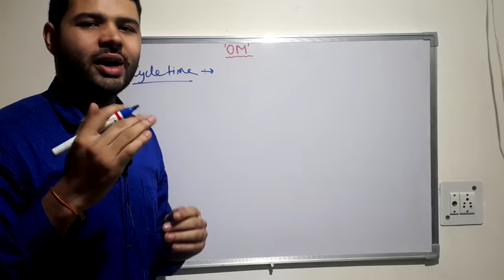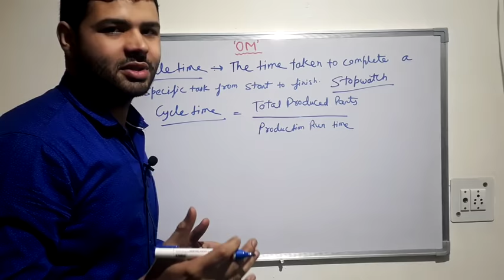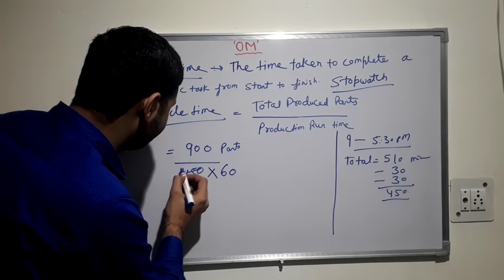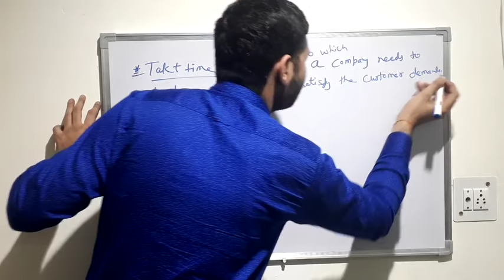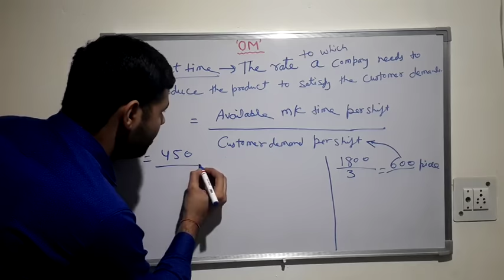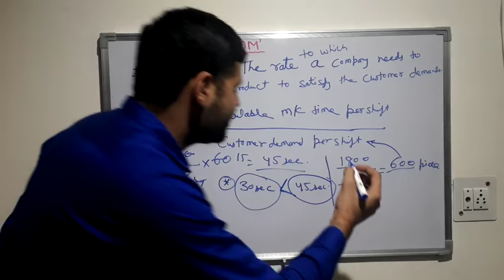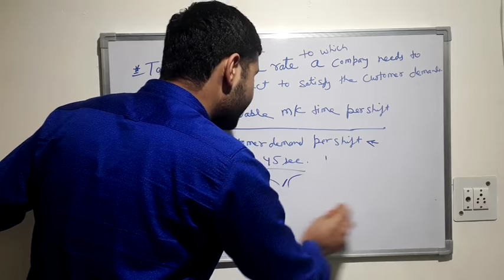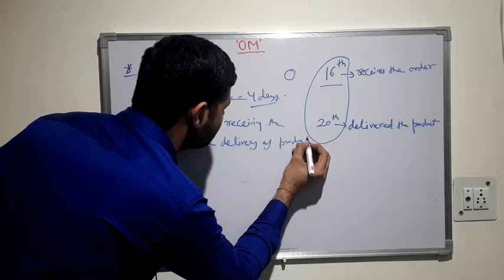Cycle time, Takt time & Lead time in Hindi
and many videos available.

Hi Friends ! This video " Cycle time, Takt time & Lead time in Hindi " contains Knowledge about Cycle time, Takt time & Lead time . The practical examples are used to explain this concept.

Topic Cover:-
 (1) What is cycle time
 (2) What is takt time
 (3) What is lead time